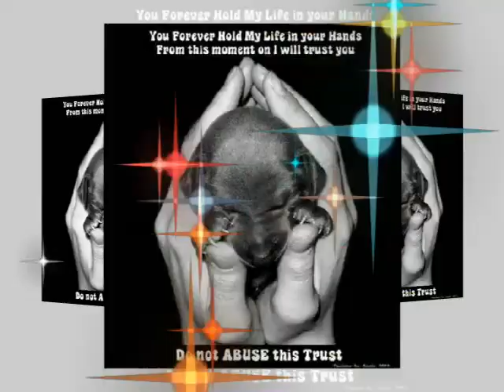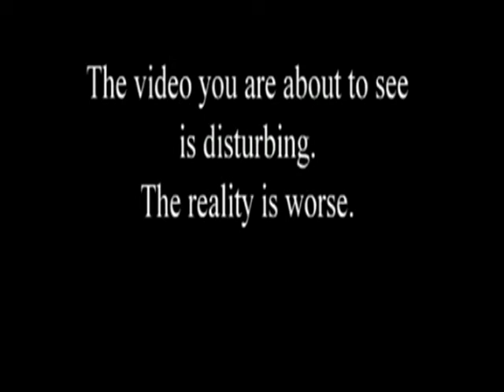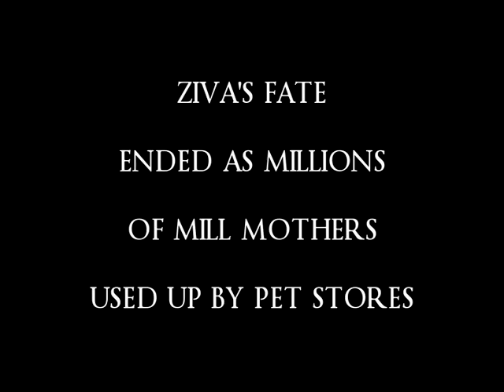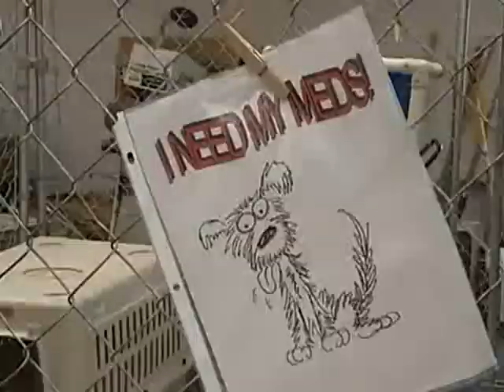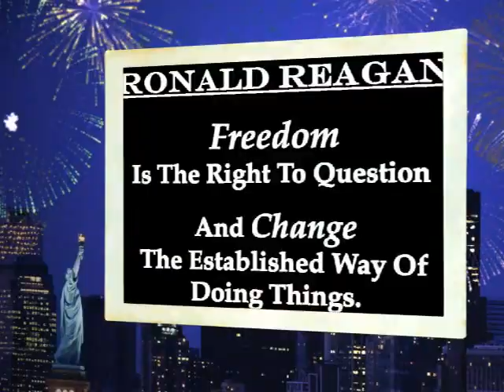INHUMANE CITY OF NEWPORT BEACH PUPPY MILL MOTHER CRUELTY - END THE CRUELTY